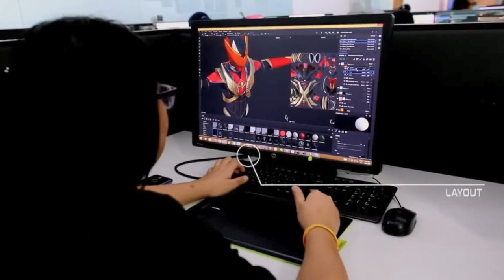BIMA S GOLD? BIMA S SEASON 2 FIX BAKAL ADA!! TERNYATA CHANGER NYA JUGA BAKAL DIJUAL!!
Ikuti juga kami di instagram